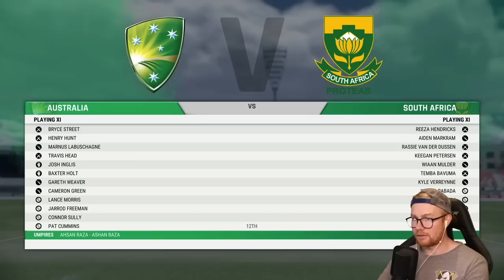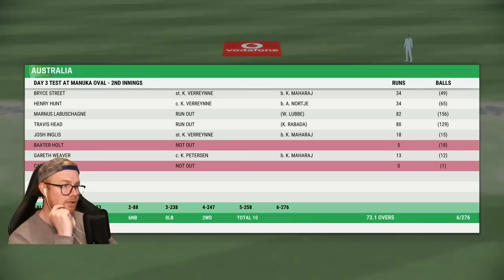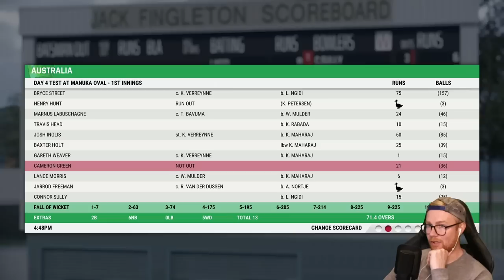CRICKET 22 | CAREER MODE #207 | A DAY-NIGHT HAT TRICK!?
Hey team, and welcome to the 207th episode of this Cricket 22 career mode! In today's episode we begin a Test series against South Africa and get around a day-night Test. Enjoy! xo

Special thanks to the Elite Scenes members: Elliot Tapai, Rob, Redcatstorm, Josh Cook, BrightonEarly and Luke Kelly!

Huge thanks to the Marvellous Scenes members: Matty McDarts, William Kale, Mythical_Flare, Matho, Dub, Mishthedish11, & YT-xcarlton345!